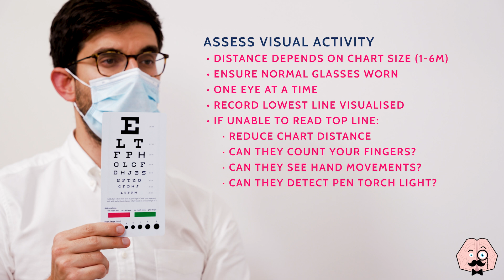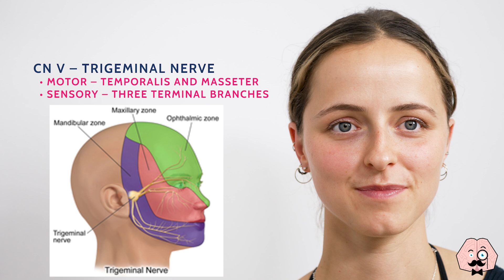Cranial Nerve Examination - OSCE Guide | UKMLA CPSA | PLAB